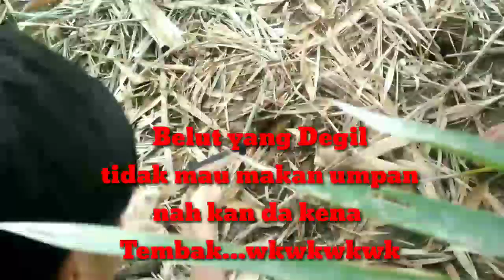Mancing Belut kuning di musim kemarau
Tidak diduga di dalam satu lubang terdapat dua ekor belut kuning monster. Lihat video ini sampai habis.